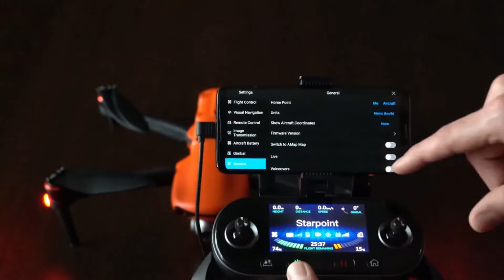Aplicación AUTEL EVO 2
Drones en las Islas Canarias, nuestro canal de youtube esta dedicado para nuestros propios Tutoriales, para que otras personas puedan aprender facilmente a montar su dron o repararlo.

Grupo Soporte Técnico Oficial
Servicio Técnico FIMI X8 ESPAÑA Canarias Stock